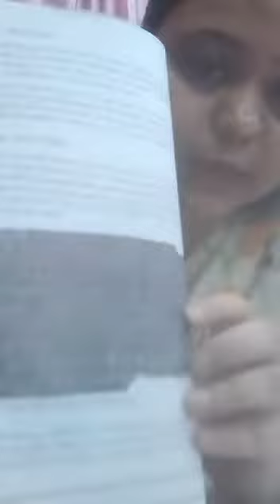Class VI Zaidi Hist & Civ Part I